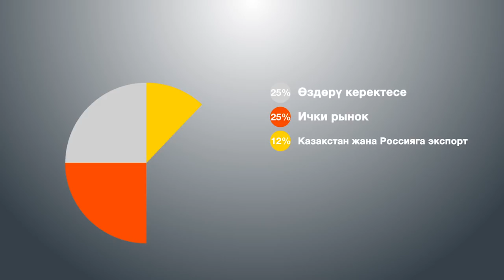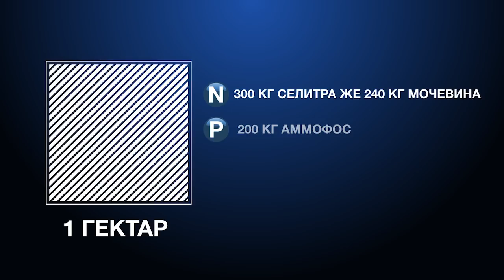Алманы туура өстүрүү жана сактоо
Алманы туура карап жана суук мезгилде туура сактоо жолдору  боюнча окутуучу фильм.

Бул видео USAIDдин “Агро горизонт” долбоорунун алкагында даярдалды. Долбоор айыл-чарба ишканаларынын өндүрүмдүүлүгүн жогорулатуу, аларды рыноктор менен байланыштыруу, каржы капиталынын жеткиликтүүлүгүн жакшыртуу жана жумуш орундарын түзүү максатында иш алып барат. Долбоор агро-ишканалар менен кызматташып, алардын сырьелук базаларын өнүктүрүүгө, өндүрүш имараттарын жана жабдууларын заманбапташтырууга, азык-түлүктүн сапат жана коопсуздук стандарттарын киргизүүгө, башкаруу системаларын жакшыртууга, жана ошондой эле рынокторду кеңейтүүгө көмөктөшөт.